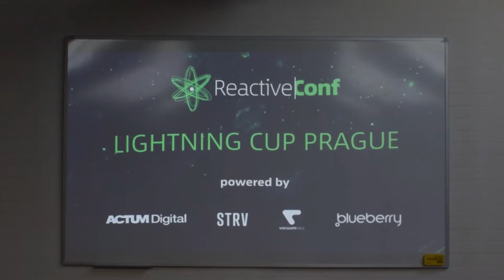Lightning Cup Prague 16.8.2018